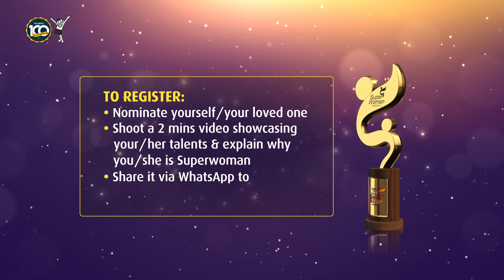രജിസ്‌ട്രേഷൻ അവസാനിക്കാൻ ഇനി ദിവസങ്ങൾ മാത്രം.!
രജിസ്‌ട്രേഷൻ അവസാനിക്കാൻ ഇനി ദിവസങ്ങൾ മാത്രം.! വിശദ വിവരങ്ങൾക്ക്